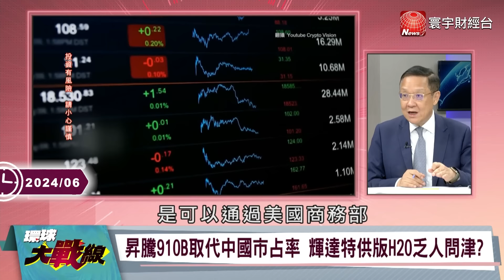【精選】蔡正元斷言「習近平輸給美國」絕對沒道理！中芯擺脫「EUV光刻機限制」為華為打造5奈米晶片！？｜環球大戰線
(00:00) 艾司摩爾設局倒賣EUV破局？ 蔡正元：大陸理工人才規模不會輸
(13:42) 梁孟松7奈米"小試身手" 中芯國際補良率 陸產業界願等
(24:52) 華為聯手中芯 再破3奈米技術限制 林郁方：華為就是能夠"創造奇蹟 彎道超車"
(36:18) 助華為攻克3奈米！大基金3千億人民幣 "上海設計、深圳製造"無懼西方打壓

20240705-P2、20240628-P3、20240530-P8、20240531-P2